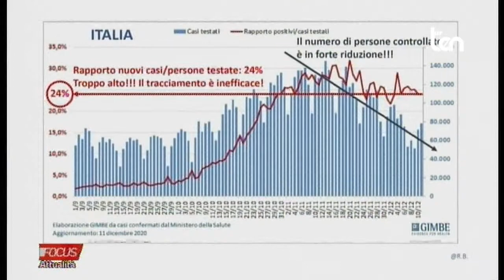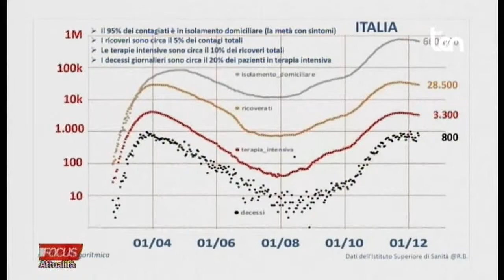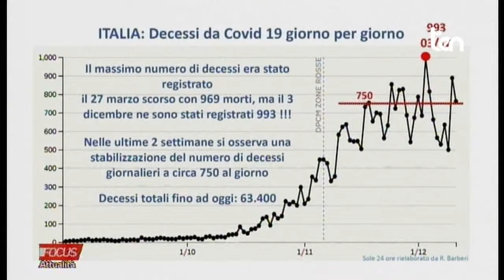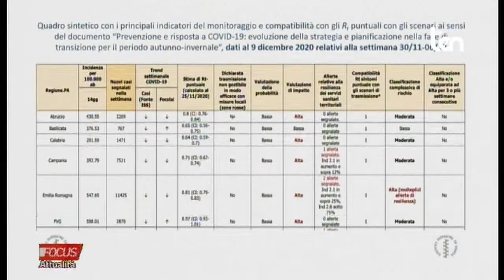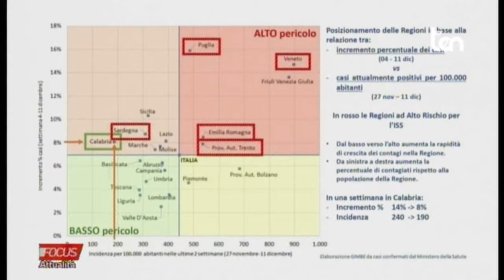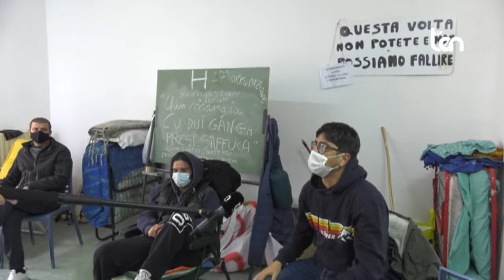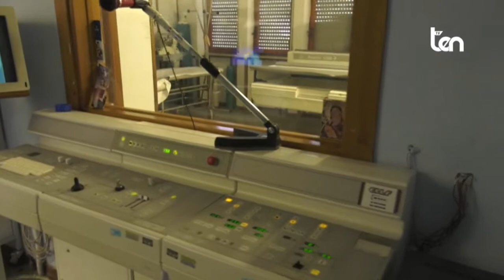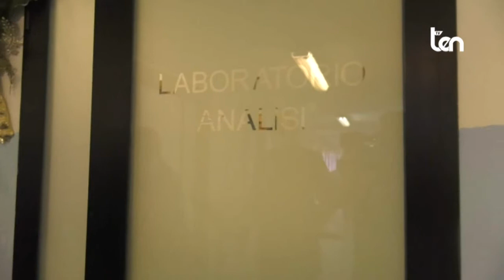ten FOCUS Attualità 12 dicembre 2020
Ospiti:
Gennaro MANCUSO Coord. Reparto Covid Asp Lamezia T.
Carlo TORTI Dir. Malattie Infettive "Magna Graecia" Catanzaro
Antonino DE ANGELIS Dirig. Medico AUSL Romagna
Riccardo BARBERI Ordinario Fisica Unical
Filippo VELTRI Giornalista